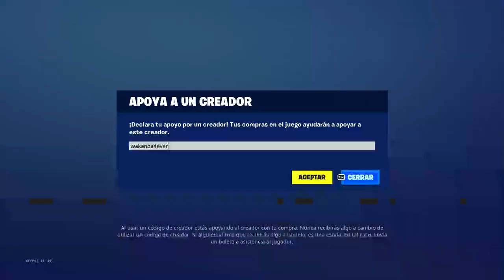Feliz Navidad entrego la skin del sorteo HoHoHo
mis amigos💗

Codigo de creador de Epic Wakanda4ever

Codigo de creador de epic Windp